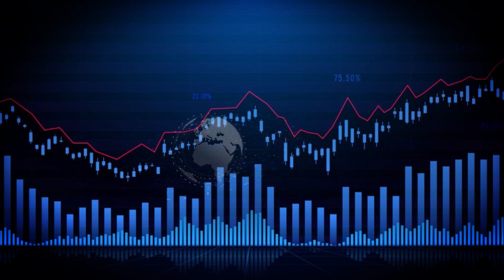Los útiles para el regreso a clases en Chía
Se acerca el regreso a clases para los estudiantes de diferentes colegios del municipio de Chía y muchos padres de familia no saben dónde ir a comprar ,es  por eso que  hablamos con una de las asesoras de Leos papelería, una de las papelerías más antiguas del municipio de Chía quien nos dio algunas recomendaciones al momento de adquirir los útiles escolares.